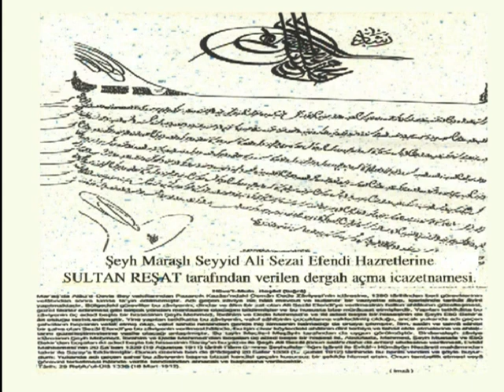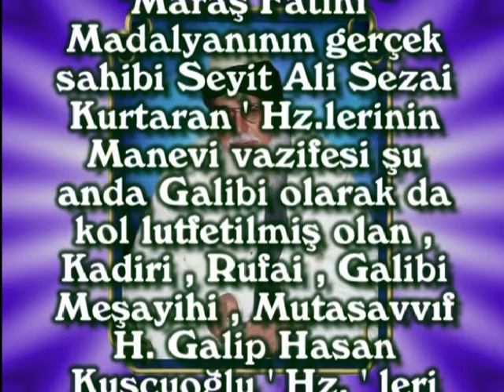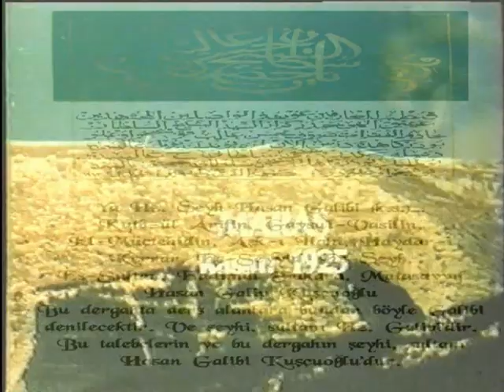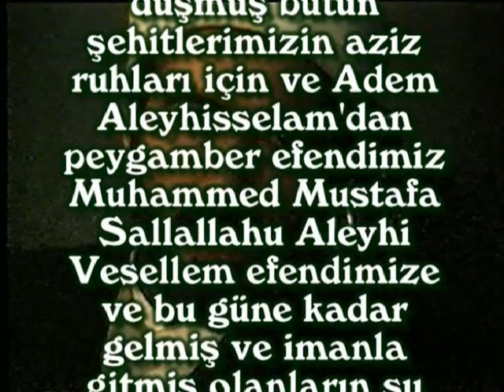Sahibini Arayan Madalya - 13. Hak Tarik Pir-i Gâlibî H.Gâlip Hasan Kuşçuoğlu k.s. Maraş sahibini mad